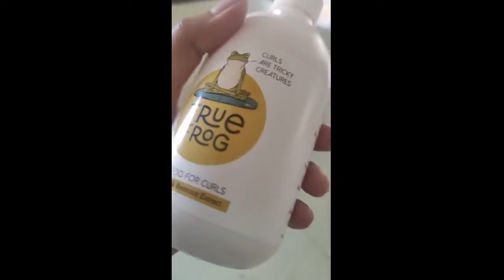Review of True Frog Shampoo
TRue FRoG Shampoo for Curls, Mild Shampoo for Women, Men and Kids with Curly, Wavy, Dry and Frizzy Hair with Flaxseed and Beetroot Extract, Sulphate and Paraben Free - 250 ml

I just got a FREE Lipstick by MyGlamm and I am co-creating beauty products with them. It's awesome. You can get your FREE Lipstick too and also unlock goodies worth ₹ 5 Lakhs! Participate in the Great Glamm Survey here!